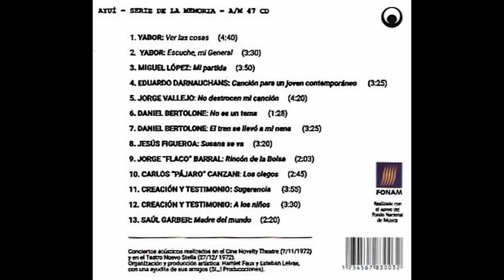EL DESENCHUFAZO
“El Desenchufazo”, un concierto en Montevideo que presentaba una serie de intérpretes acústicos, y sería el equivalente para el rock uruguayo de lo que fue “El Acusticazo” para el rock argentino. Contiene grabaciones inéditas en vivo de Eduardo Darnauchauns, Yabor, Pájaro Canzani, Jorge Barral, Daniel Bertolone, Jesús Figueroa, Creación y Testimonio, Jorge Vallejo. Miguel López y Saúl Garber.
La grabación estaba proyectada para editarse en vinilo al año siguiente, 1973, y quedó archivada por la llegada de la dictadura en Uruguay.

Intérpretes y Temas:
01- Yabor: Ver las cosas (00:00)
02- Yabor: Escuche, mi General (04:43)
03- Miguel López: Mi partida (07:32)
04- Eduardo Darnauchans: Canción para un joven contemporáneo (11:18)
05- Jorge Vallejo: No destrocen mi canción (14:46)
06- Daniel Bertolone: No es un tema (18:45)
07- Daniel Bertolone: El tren se llevó a mi nena (20:04)
08- Jesús Figueroa: Susana se va (23:31)
09- Jorge "Flaco" Barral: Rincón de la Bolsa (26:55)
10- Carlos "Pájaro" Canzani: Los ciegos (28:54)
11- Creación y testimonio: Sugerencia (31:40)
12- Creación y testimonio: A los niños (36:12)
13- Saúl Garber: Madre del mundo (40:44)

Fuente: Truco Gallo y el blog naveargenta